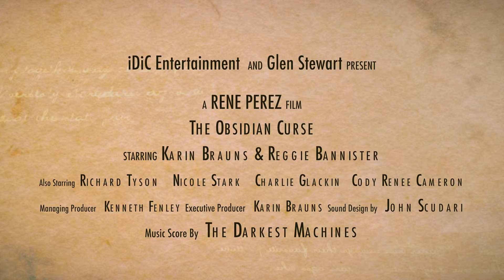THE OBSIDIAN CURSE Trailer (2016) Horror Movie